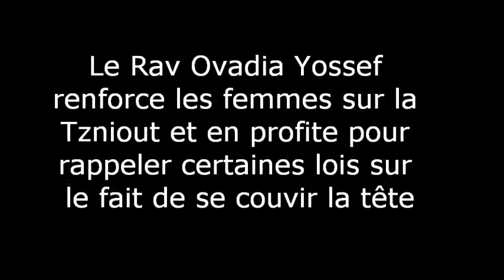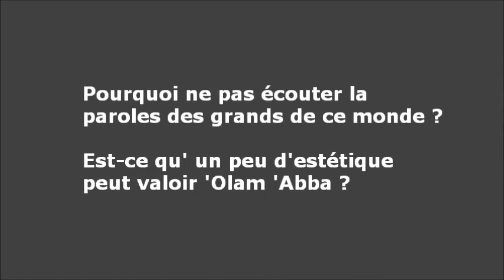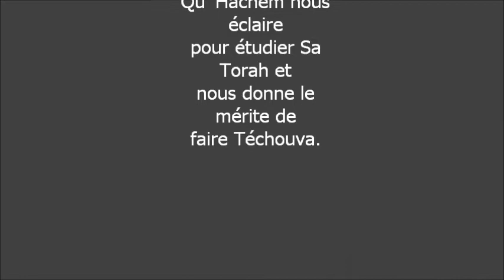Rav Ovadia Yossef renforce les femmes sur la Tzniout et parle de la perruque ...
Le Rav Ovadia Yossef Zatsal renforce les femmes sur la tsniout et nous rappelle le fait que le port d'une perruque n'a rien de Tzniout et qu'avec l'aide d' HM il faut changer ses habitudes ...